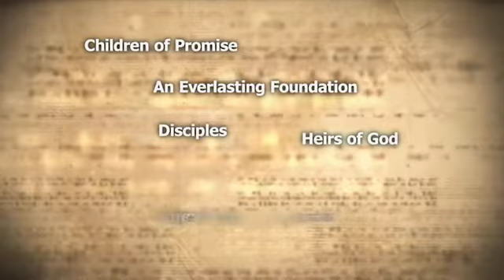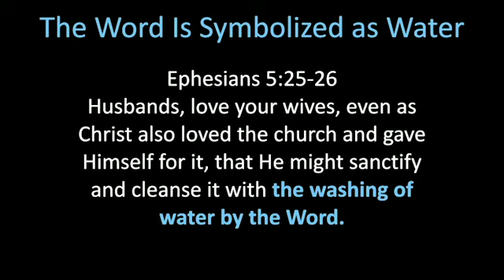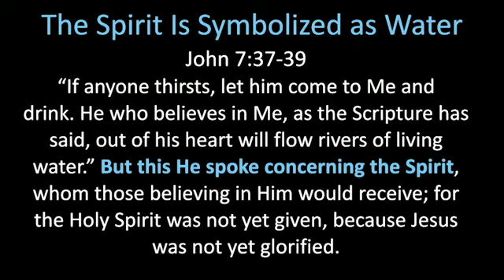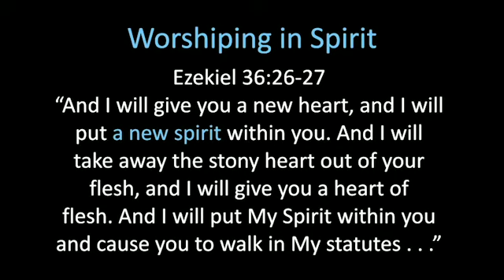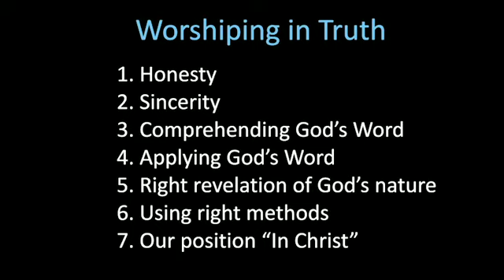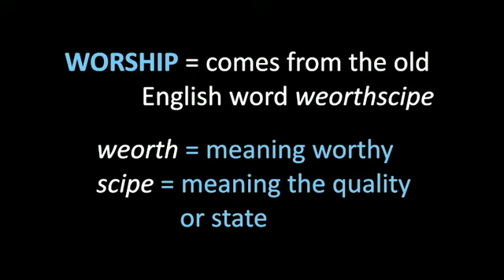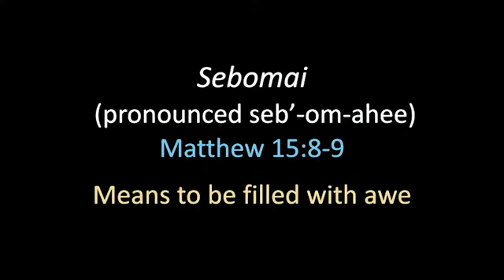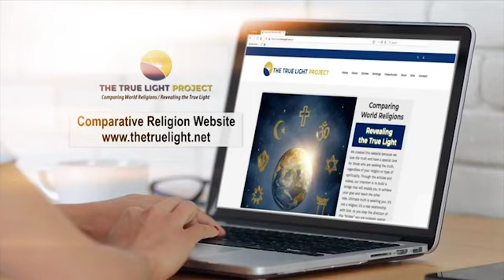True Worshipers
Though billions of people worship God, not all of it is receivable and acceptable in His sight. Jesus asserted “true worshipers will worship the Father in spirit and in truth.” This dual requirement is so essential that He added, “the Father is seeking such to worship Him” (John 4:23). So how do we fulfill those criteria? The mystery unfolds in this teaching---and also you will discover the beautiful meaning of the Hebrew and Greek words translated "worship." A river of worship will flow out of you after watching this powerful revelation.